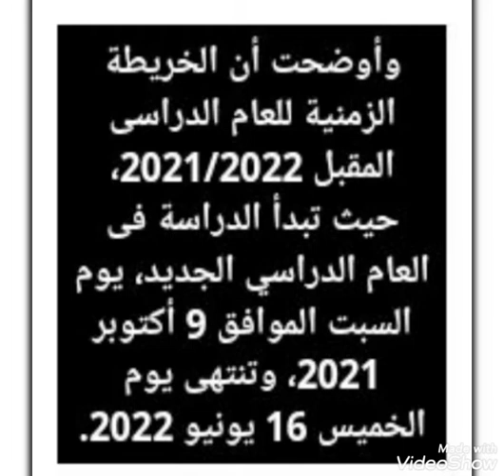الوزاره : 15 يناير امتحان الترم الأول بالعام الدراسى الجديد2022 و7 مايو للترم الثانى